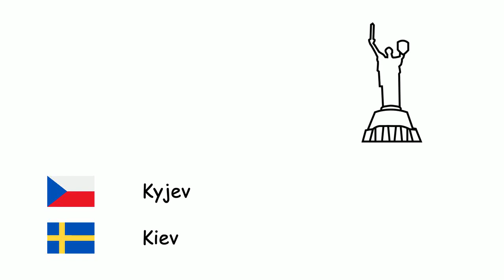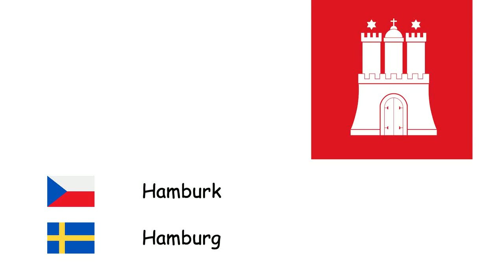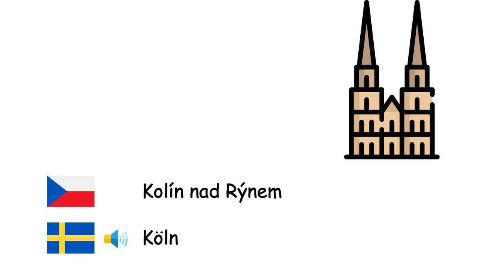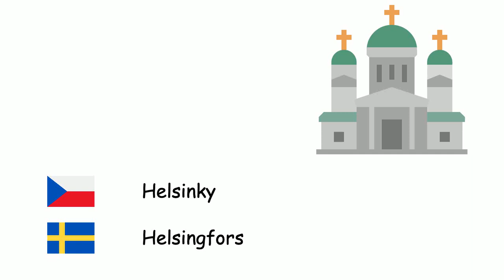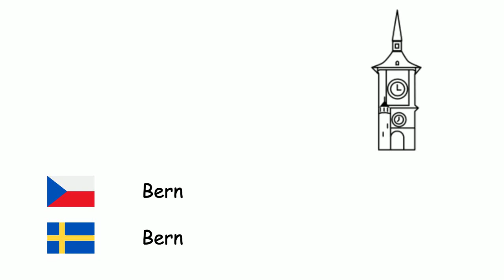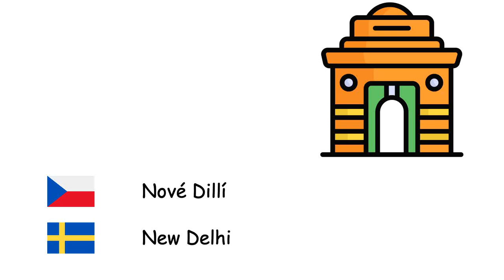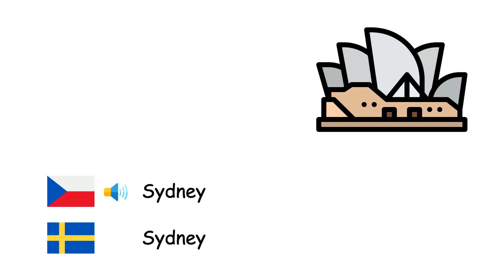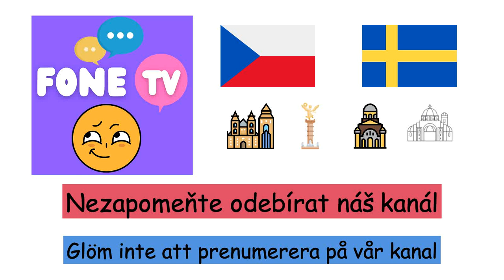Města (Švédština) (cs-sv)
Fone TV
cs-sv-30
Städer (Svenska)
Londýn - London
Istanbul - Istanbul
Moskva - Moskva
Berlín - Berlin
Madrid - Madrid
Kyjev - Kiev
Řím - Rom
Baku - Baku
Bukurešť - Bukarest
Paříž - Paris
Vídeň - Wien
Varšava - Warszawa
Hamburk - Hamburg
Budapešť - Budapest
Bělehrad - Belgrad
Barcelona - Barcelona
Mnichov - München
Milán - Milano
Sofie - Sofia
Praha - Prag
Tbilisi - Tbilisi
Jerevan - Jerevan
Kolín nad Rýnem - Köln
Athény - Aten
Sarajevo - Sarajevo
Bratislava - Bratislava
Kodaň - Köpenhamn
Kišiněv - Chișinău
Helsinky - Helsingfors
Lublaň - Ljubljana
Lisabon - Lissabon
Oslo - Oslo
Podgorica - Podgorica
Priština - Pristina
Reykjavík - Reykjavík
Riga - Riga
Skopje - Skopje
Stockholm - Stockholm
Tallinn - Tallinn
Tirana - Tirana
Vilnius - Vilnius
Záhřeb - Zagreb
Amsterdam - Amsterdam
Brusel - Bryssel
Bern - Bern
Ankara - Ankara
Mekka - Mecka
Bagdád - Bagdad
Káhira - Kairo
Damašek - Damaskus
Teherán - Teheran
Islámábád - Islamabad
Nové Dillí - New Delhi
Dháka - Dhaka
Jakarta - Jakarta
Bangkok - Bangkok
Hanoj - Hanoi
Šanghaj - Shanghai
Soul - Seoul
Tokio - Tokyo prefektur
Manila - Manila
Sydney - Sydney
New York - New York
Ciudad de México - Mexico City
Rio de Janeiro - Rio de Janeiro
Buenos Aires - Buenos Aires
Jeruzalém - Jerusalem